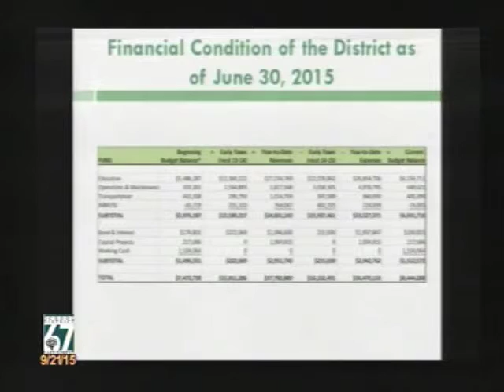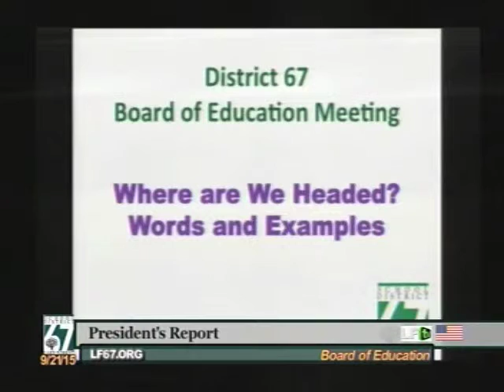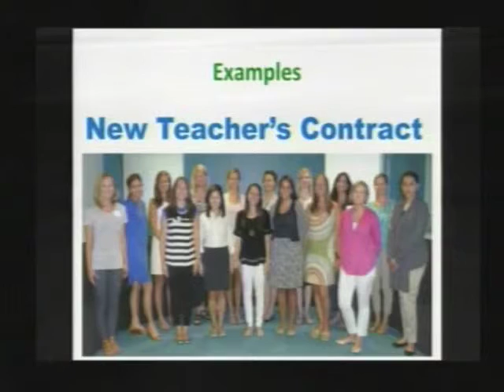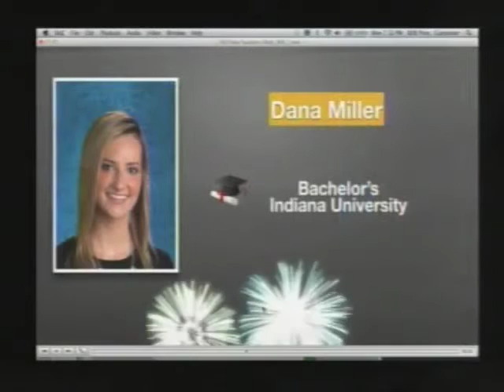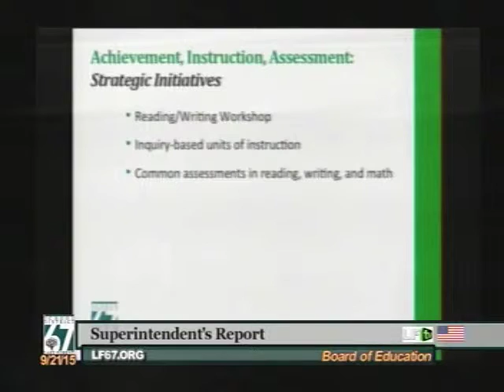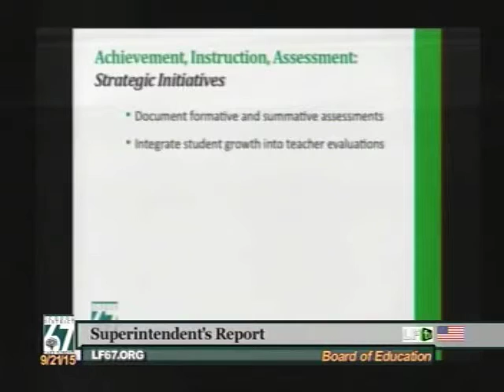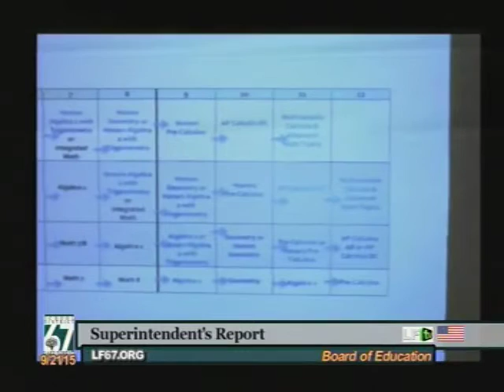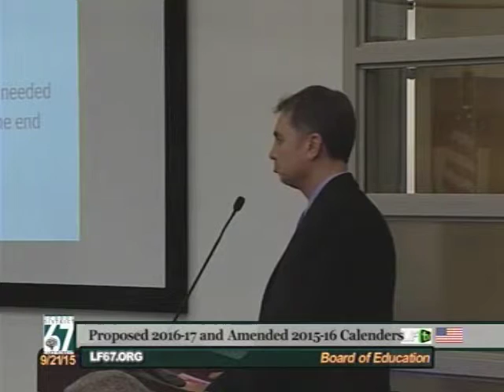District 67 School Board ~ 9/21/15